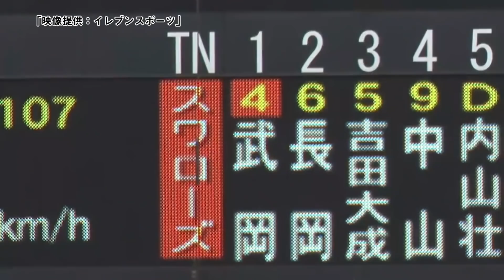雄平選手 戸田球場でのイースタン・リーグ最終戦に密着！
今シーズン限りでの引退を発表した雄平選手。広報カメラが、戸田球場での最終戦となった9月30日（木）イースタン・リーグ 東北楽天戦に密着！
試合の舞台裏の映像や、雄平選手のインタビューなどをお届けします。